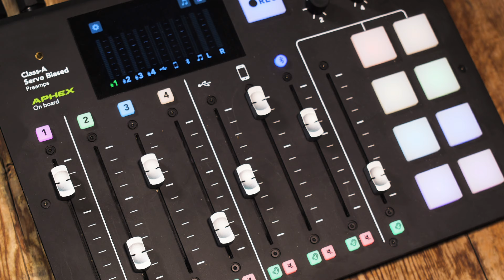EXTRACONTENT con Kristian Ghedina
Casa Max è il podcast di Max Blardone e Bentobox “Affamati Digitali”.

Una sola puntata di Casa Max non è bastata a contenere la personalità travolgente del mitico Kristian Ghedina. Per ringraziare la nostra incredibile community e chiudere questa stagione in bellezza, abbiamo deciso di sorprendervi, regalandovi nuovi irripetibili momenti trascorsi con lui al Tavolo delle Vittorie.

Ospite della puntata è Kristian Ghedina, nato a Pieve di Cadore nel 1969. Sciatore alpino, allenatore di sci, pilota automobilistico e imprenditore. Ottiene il primo podio in Coppa del Mondo nel 1989 sulla Saslong in Val Gardena. In carriera colleziona 3 medaglie iridate ai Mondiali e 33 podi in Coppa del Mondo.

CASA MAX ⛷️ In discesa libera tra le passioni, i ricordi e le emozioni dei grandi campioni.

Product placement: Trudi